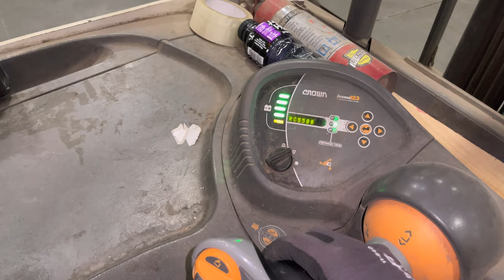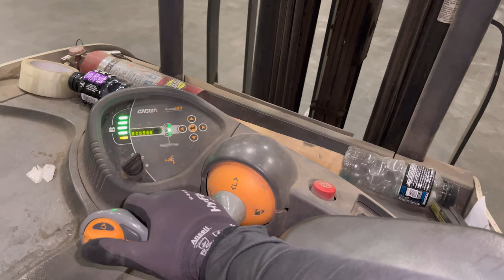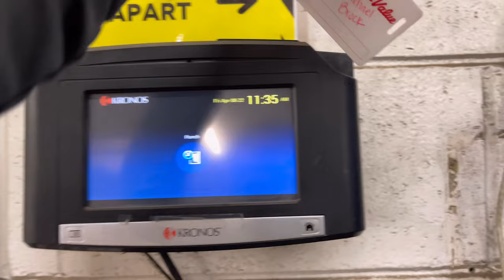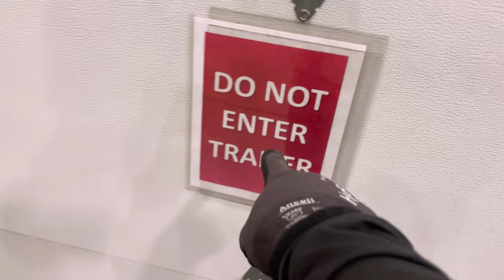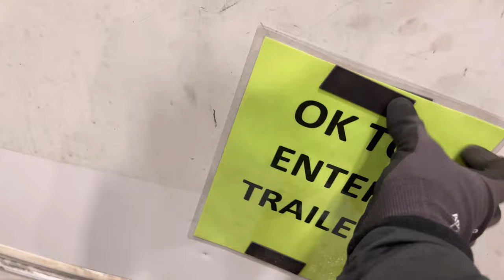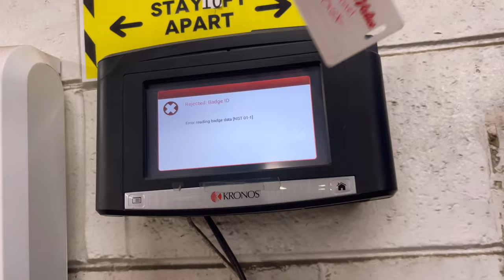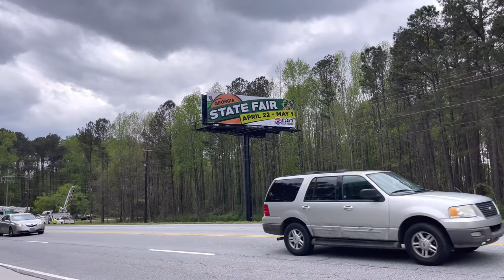A Day In The Life of a forklift operator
This video is about a day in my life when I was a Forklift Driver.

🎬 Videos released every Monday at noon!